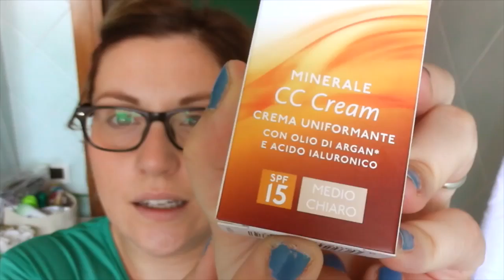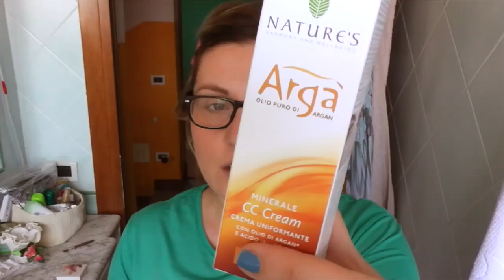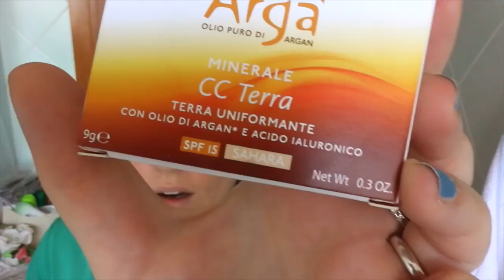La mia base viso estiva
®®®®®®®®®®®®®®®®®LEGGIMI®®®®®®®®®®®®®®®®®®®®®®®®®®